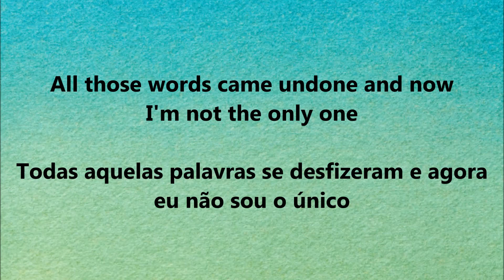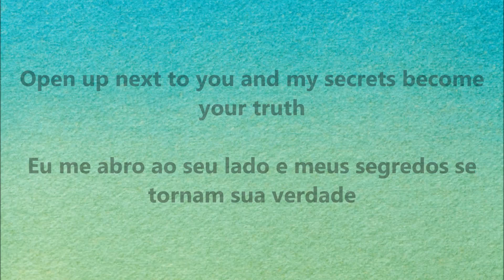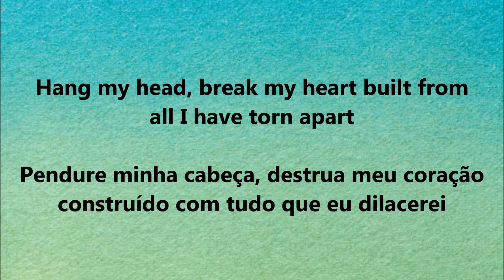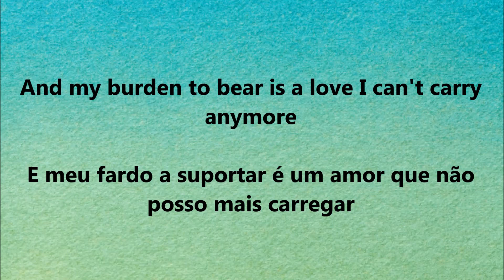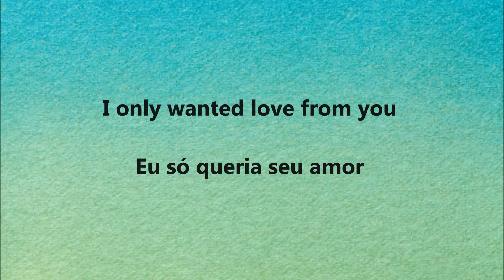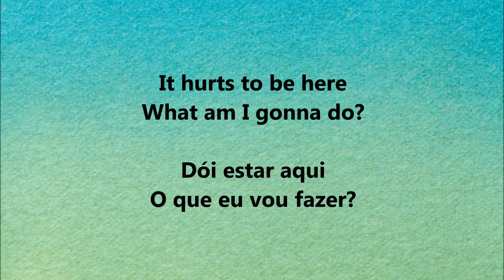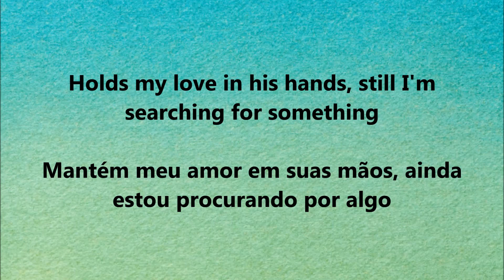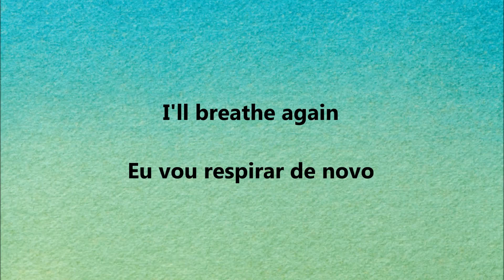Sleeping At Last - Breathe Again (Tradução/Legendado)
Autor: Sleeping At Last
Album: Covers Vol. 3